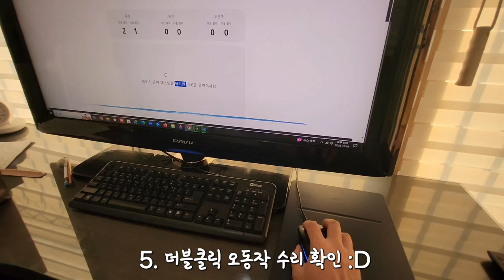마우스 더블클릭 오동작 스위치 교체로 자가수리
큰딸도 집안 피씨로 동영상 작업을 하면서 최근 마우스 더블클릭 오동작이 심해졌다고 불평...ㅠㅡㅠ

미루고 미루다가 다양한 수리기들을 참고해서 알리에서 80M(팔천만번 클릭 수명) 칼리 스위치 주문 완료!

어제 도착해서 개천절 공휴일에 후다닥 스위치 교체하니 가족 숙제 해결해서 마음 한켠이 편안해짐 :D